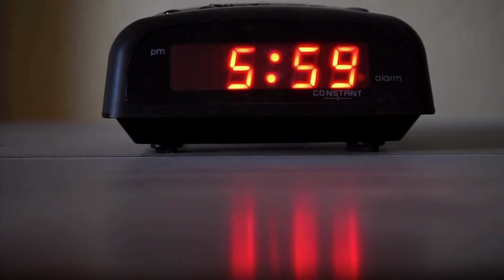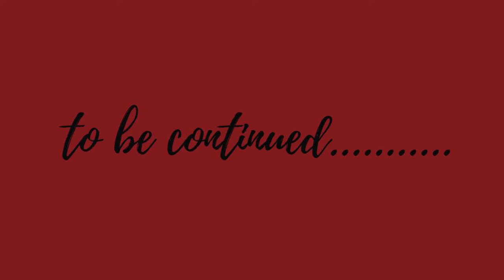LOVELY LOVE : PART-1 | SHORT STORY| AUDIOBOOK/PODCAST| THRILLER | SUSPENSE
HELLO GUYS :) HOPE Y'ALL WILL ENJOY IT. I DON'T HAVE PROFESSIONAL SETUP YET I TRIED :') AND ALSO I DON'T HAVE PRIVACY AT HOME LOL!